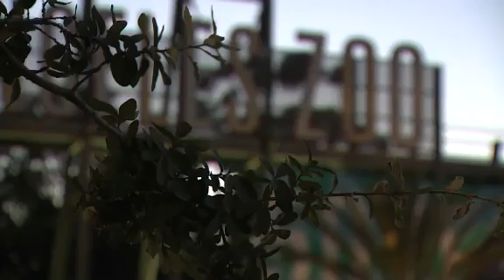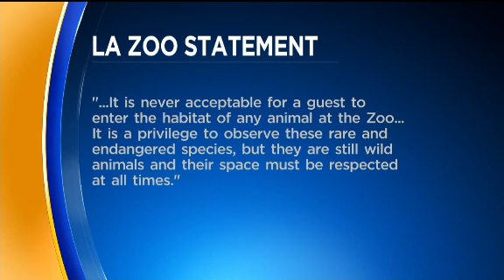Police look into video of man spanking hippo at LA Zoo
Police are investigating after a video shows a man spanking a hippopotamus at the Los Angeles Zoo.